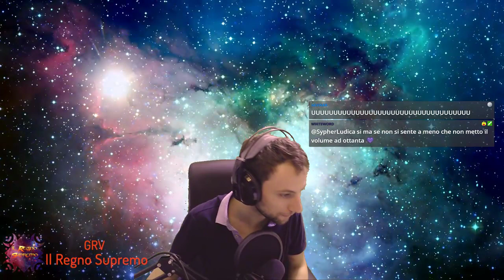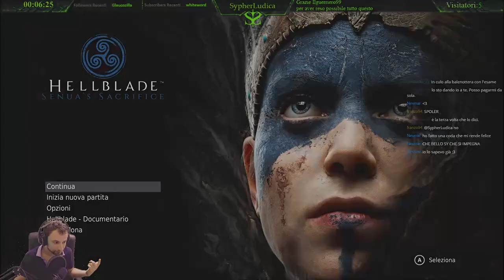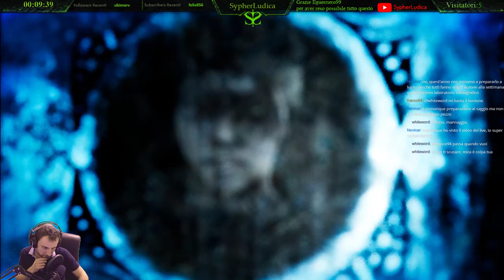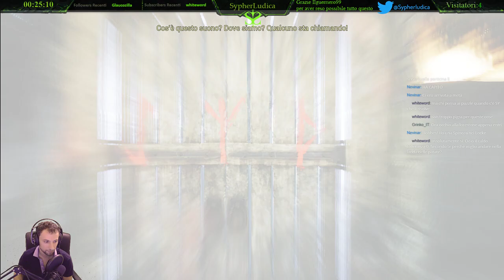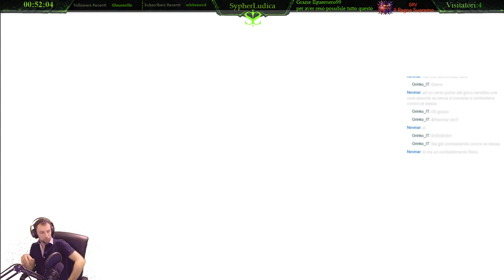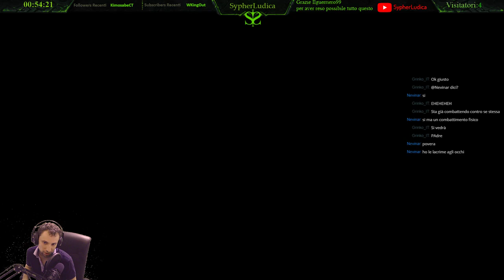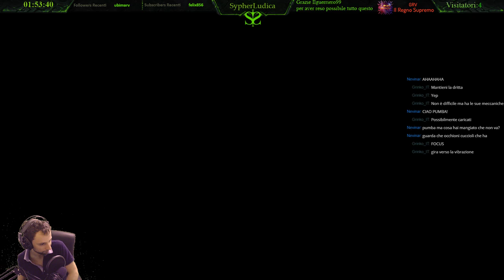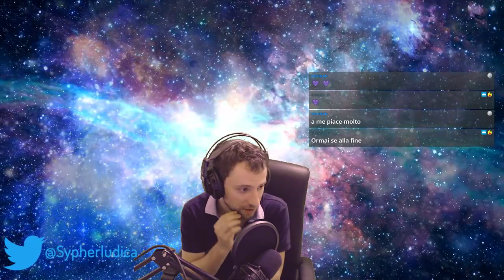Hellblade - Si continua nell'avventura psicopatica!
Live in diretta su Twitch 03/07/2019 Canale Twitch